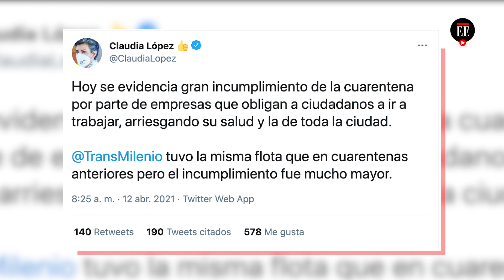Aglomeraciones y largas filas en Transmilenio en el último día de cuarentena estricta en Bogotá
A pesar de la cuarentena estricta, múltiples personas salieron a trabajar y se encontraron con que el sistema opera con la programación de domingos y festivos.